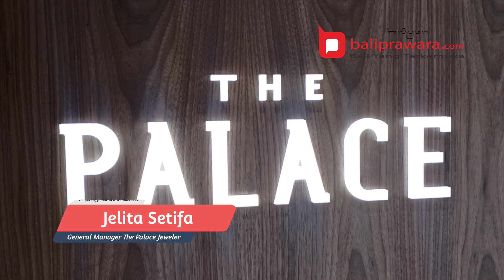The Palace Jeweler Perkuat Lanyanan, Buka Gerai di Trans Studio Mall Bali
The Palace Jeweler, yang merupakan sebuah brand perhiasan berjuluk “National Jeweler”, baru saja meresmikan gerai barunya yang berlokasi di Trans Studio Mall Bali. Ini merupakan gerai kedua The Palace Jeweler di Bali, setelah gerai pertamanya hadir di Level 21 Mall Denpasar. Peresmian gerai baru ini dilakukan, Jumat 18 November 2022.

The Palace Jeweler adalah merek perhiasan yang menjadi bagian dari Central Mega Kencana (CMK). CMK sendiri merupakan perusahaan ritel perhiasan terbesar di Asia Tenggara. Hadir sejak tahun 1970-an, CMK konsisten menghadirkan koleksi perhiasan berkualitas melalui merek-merek perhiasan yang berada di bawah naungannya, yakni MONDIAL, Frank & co., dan The Palace Jeweler.

Menurut General Manager The Palace Jeweler, Jelita Setifa, kehadiran gerai baru di Bali ini merupakan upaya The Palace Jeweler untuk lebih dekat dengan para pelanggan, sekaligus memperkuat layanan. Diharapkan, gerai baru ini akan semakin memudahkan masyarakat Bali dan sekitarnya dalam mendapatkan perhiasan berlian dan emas berkualitas sesuai kebutuhan dan keinginan mereka.